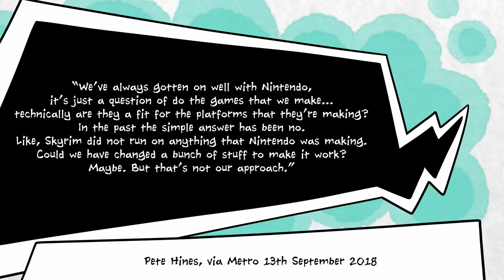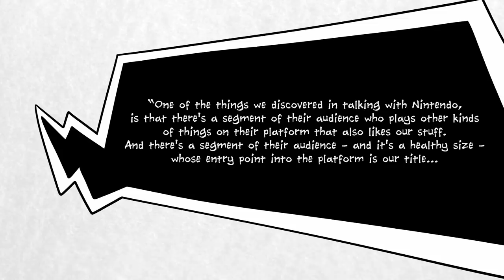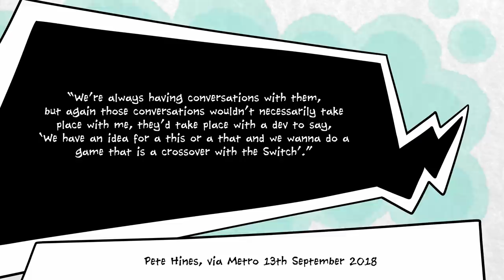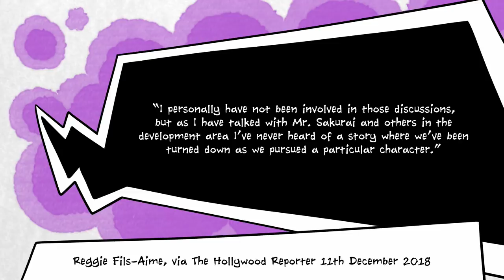Why Vault Boy is in Smash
Vault Boy, mascot of the Fallout series, is soon to be available as a DLC Mii Fighter costume in Super Smash Bros Ultimate. It's clear from the cute little animatic that featured in the recent Smash Direct that Masahiro Sakurai and the rest of the team are rather pleased with this addition to the game.

Delving into the history of Bethesda and Nintendo, it's clear that this partnership has been a long time coming. The two companies have worked together on various ports to the Switch in recent years, bringing Skyrim, Doom, Doom Eternal, and Wolfenstein to the platform. Oh, and also Fallout Shelter. Well, at least it's not Fallout 76.

To hear both Nintendo and Bethesda tell it, the two companies are always looking for opportunities to collaborate, although since their first discussion surrounding a Smash Bros crossover took place before September 2018, it doesn't seem as if they were in any hurry to make this happen.

Regardless, Vault Boy (not Fallout Boy, that's someone else) is now coming to Smash, so let the good times roll.

(Although how amazing would it be if Fallout Boy actually did come to Smash? Everything would come up Milhouse!)